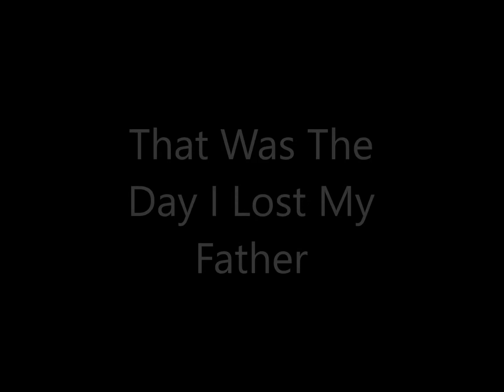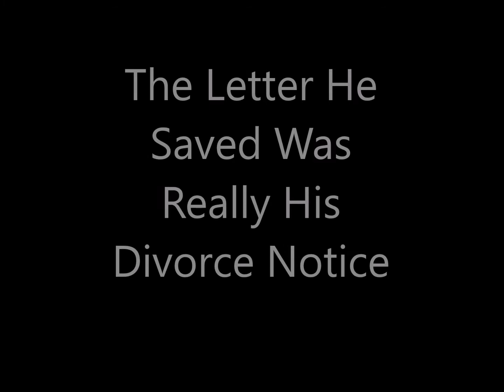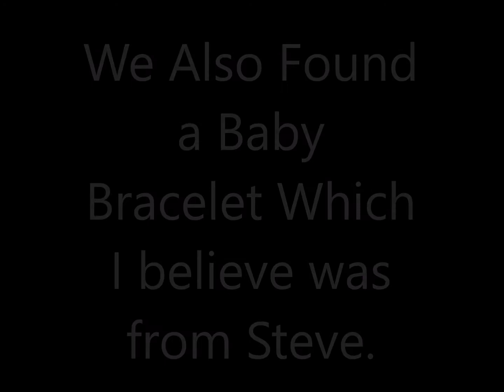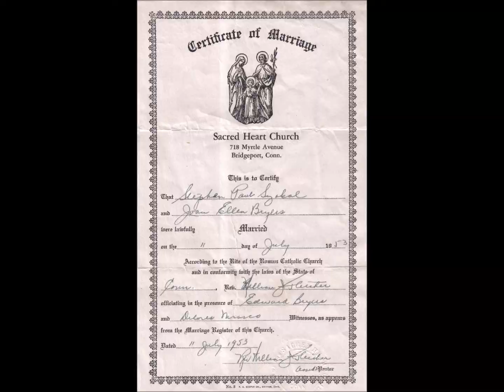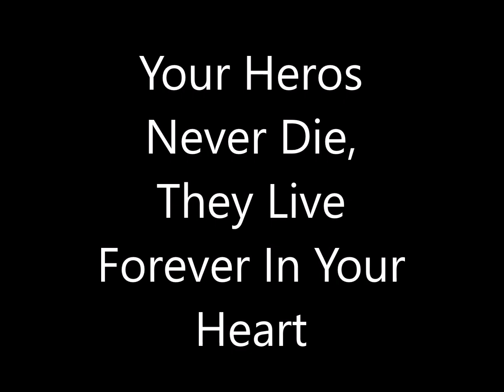Goodbye Pete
A short Tribute To My Father